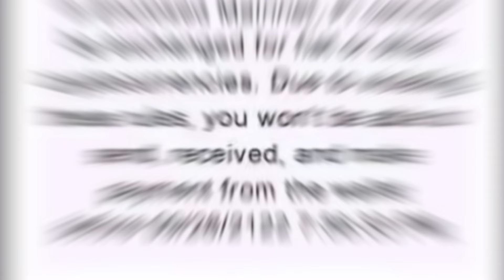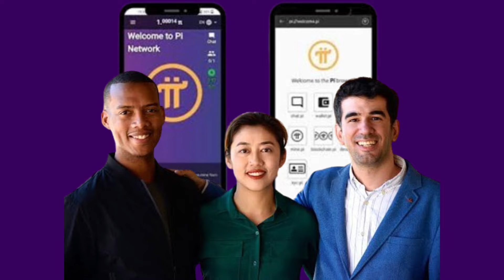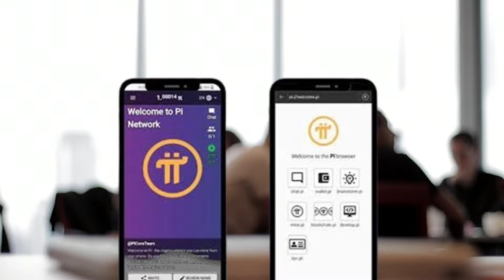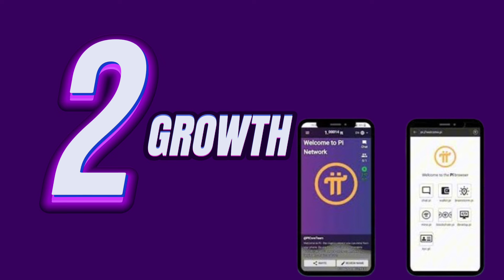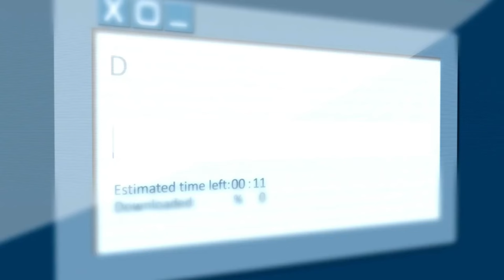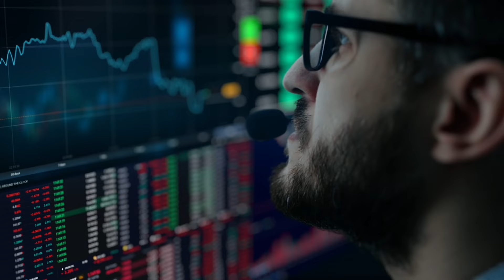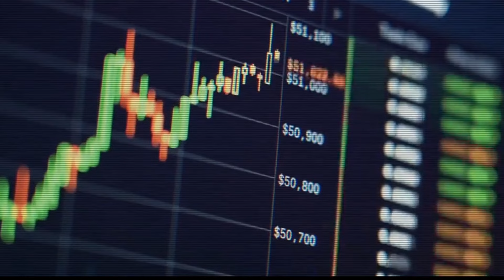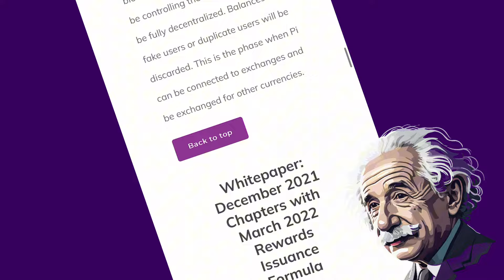STOP OR YOU WILL LOSE YOUR PI FOREVER | NEW PI NETWORK UPDATE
Getting calls from different people asking the same questions, is becoming increasingly concerning. So, I decided to make more research and come up with this video. This is not lack of knowledge, but for me to be absolutely sure of what I am putting out there. And let me also stress that I have previously made a video on this topic. But since most people are lazy to check. Here is another video, but this time, it’s more precise. Um, before I continue, I need to make sure we are all in the same space. get it? Same space. If you don’t like that, well, you have a choice to stop the video.
With the increase in scam activities around the pie network concerning sales of the pie network coin, another major concern that is rocking the pie network community, is not knowing if selling the pie coin at this time is not permitted by the core team. Especially when there are so many images of different Pie network mining accounts that has been banned for up to 100 years. Yea you heard me right. 100 years. So if you are among those that have been asking if this is true. Well, I will uncover that in this video today, and this is with much prove. At the end you will know if the images flying around are created to scare people, or it’s just pointing out the truth.
Please pay attention as we look critically into this issue. To actually understand this properly, I will briefly go through the different stages. Stage 1, Stage 2, Stage 3, and Stage 4.
Stage 3 and 4 will give us clarity and the answer we are all looking for. That’s especially those who are scared that their Pi network account is at risk. It makes no sense to be part of the network for this long, only to get your account suspended for 100 years. In case you didn’t get what I said, it is best you spend this few minutes to know if your account is indeed at risk, and if not, how do you avoid being in line for a ban on your account that you might never get to use.
Remember you must have done your KYC, so yes, if you get banned for 100 years, it means you are out of the game entirely

In March 2020, Pi Network took a big step towards a decentralized future. They launched a Test-net. This Testnet involved real people around the world running special software called Nodes on their computers. These Nodes helped test how well the Pi blockchain would work in terms of:
Connecting users, Running smoothly, Staying secure, and Handling a growing number of users.